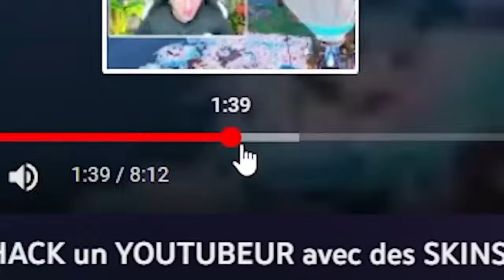J’ai Acheté un Compte Fortnite LEGO sur Ebay…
🤩 Code SUPRO dans la boutique de Fortnite les potes